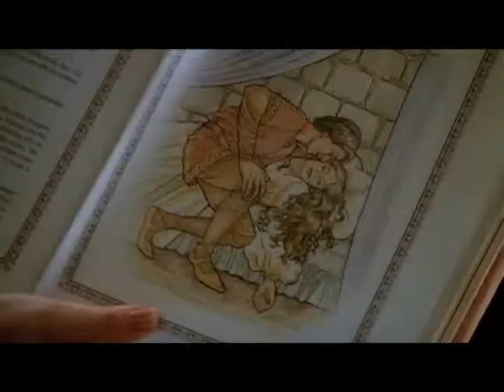Dollhouse - Super 16 by NEU!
A vid to the first season (minus the 13th episode) of the disturbing tv show Dollhouse, one of the best, most original and thought provoking shows ever made. (And I include the first five symbolic episodes in that acclaim.)

None of this belongs to me. Dollhouse belongs to FOX and its creators. The song is Super 16 by NEU! from the Kill Bill soundtrack. It also doesn't belong to me. This is intended as a kind of advertisement for the show.